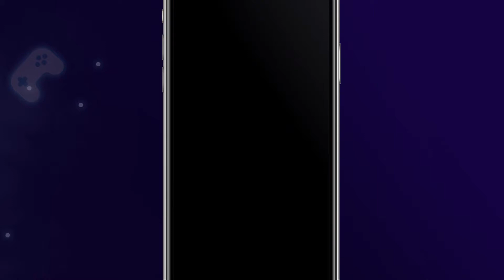TMNT: Mutant Madness Gameplay Walkthrough | Turtle Heros in a Half-Shell | App Store Game of the Day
TMNT: Mutant Madness Gameplay Walkthrough | Turtle Heros in a Half-Shell | App Store Game of the Day Part - 1 (iOS, Android)

📱APP DESCRIPTION

Hey dudes! Nickelodeon presents TMNT: Mutant Madness! The whole green team shell crew are here! Join the Teenage Mutant Ninja Turtles - Raphael, Leonardo, Michelangelo, and Donatello - to save the multiverse. Collect allies (and enemies) in a fight to save Dimension X.

Features
Assemble!
Gather your team of heroes, villains, and turtles to field your TMNT dream team

Combat!
Fight legends of the TMNT universe including Krang, Bebop & Rocksteady, and the deadly Shredder. Join PVP clashes to gain bragging rights and prizes!

Power Up!
Train your team to increase the power of your hero cards. Unlock new heroes with every battle.

Collect!
Gather ooze, scrap, and gems to equip special weapons and power moves

Upgrade!
Build your own secret lair and join clans to increase your team strength
Cowabunga, dudes!